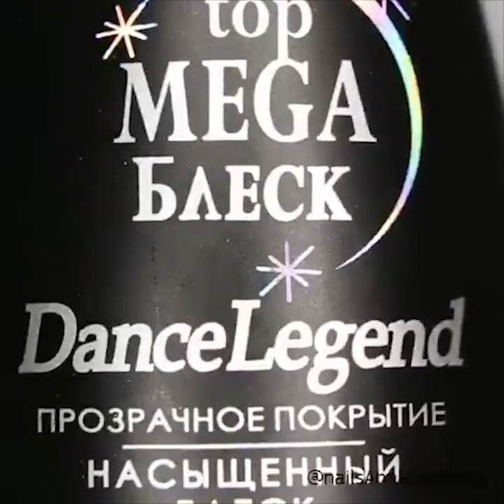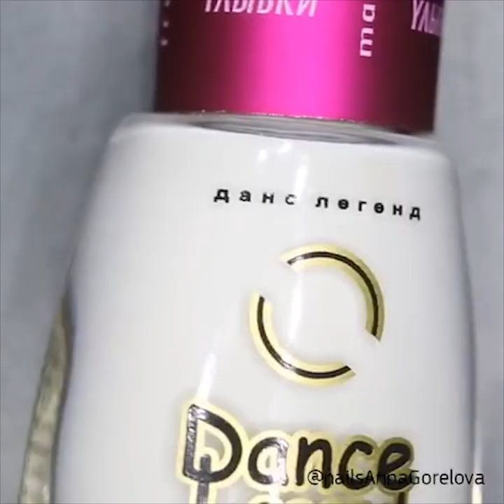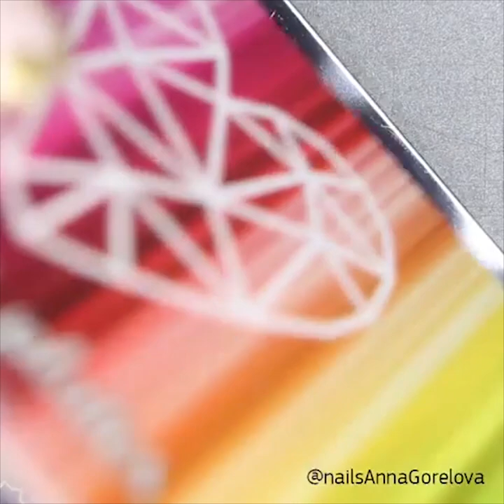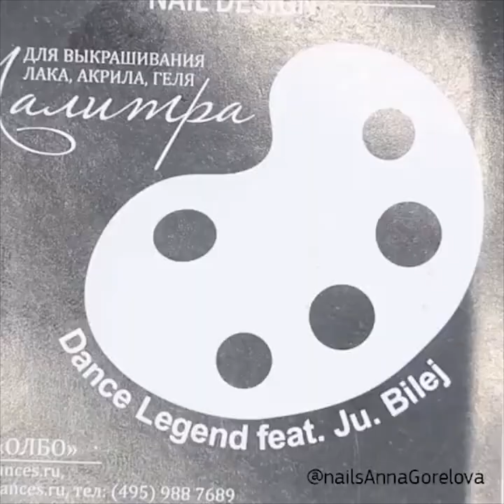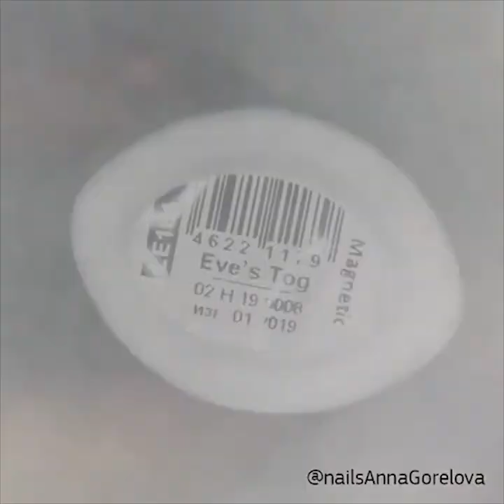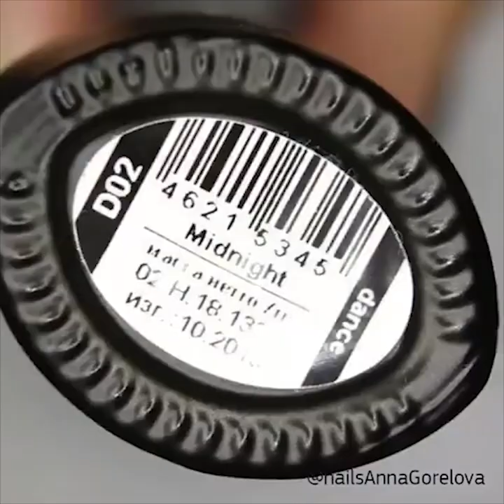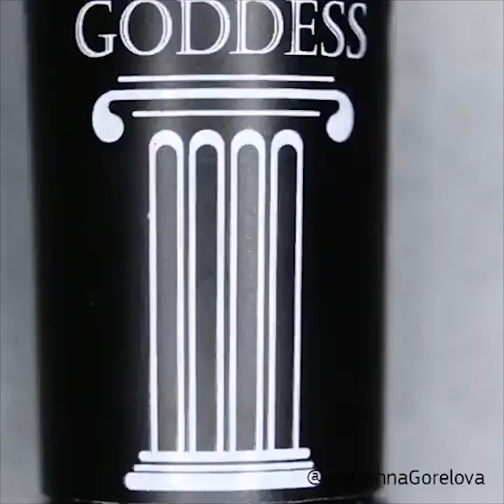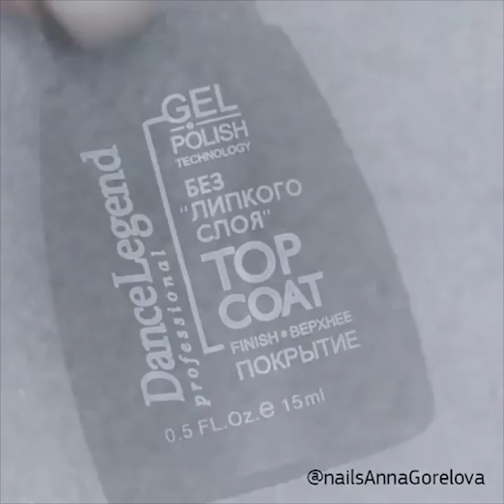How To Get Pretty Nails 💕 Amazing 18 Nail Art Designs